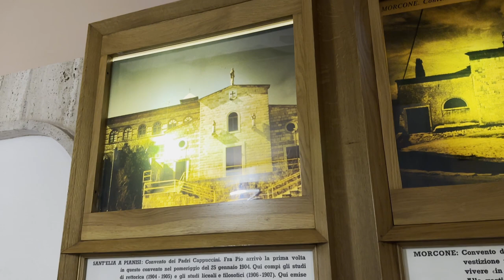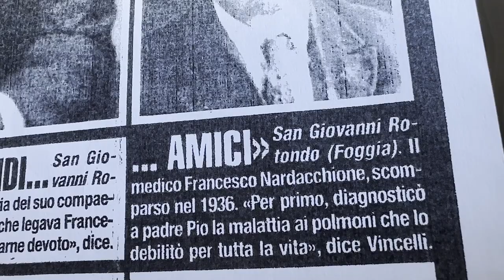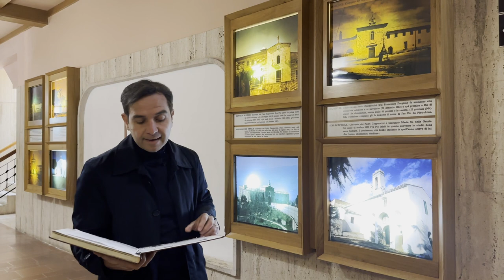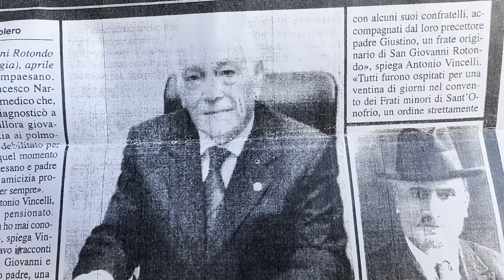Padre Pio dopo un acquazzone a Casacalenda si ammala ai polmoni